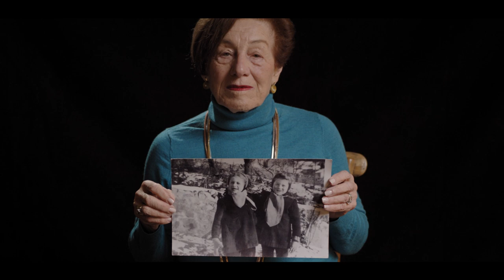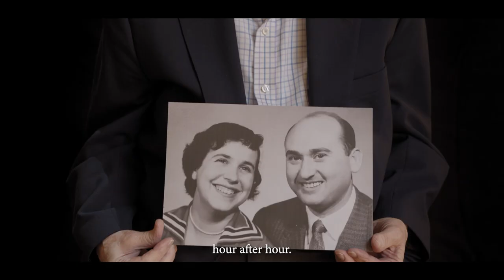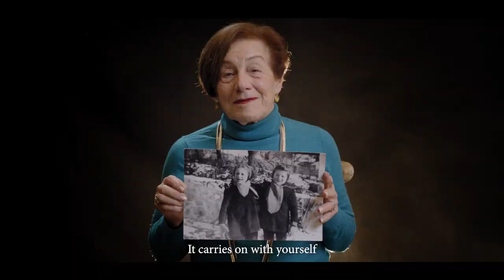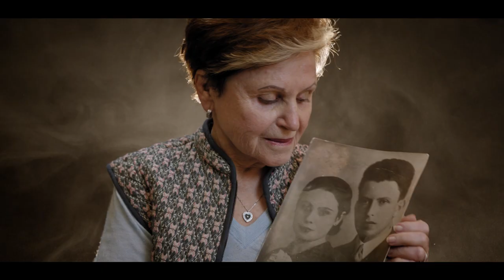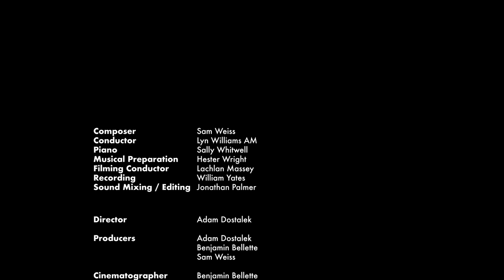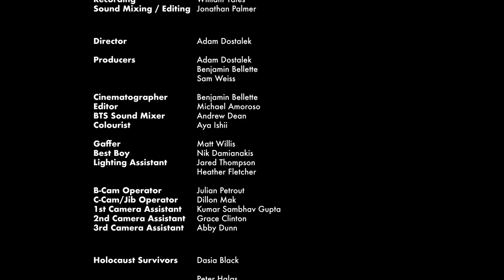Sydney Children's Choir - Deine Mami by Sam Weiss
Composer: Sam Weiss
Text: A poem by Ceci le Merel for her daughter Nelly on the occasion of her seventh birthday.  Written in 1936.

Performed by The Sydney Children's Choir

Conductor: Lyn Williams AM
Piano: Sally Whitwell
Musical preparation: Hester Wright
Filming Conductor: Lachlan Massey

Director: Adam Dostalek
Producer: Sam Weiss
(Camera): Benjamin Bellette

Recording: William Yates
Sound mixing and editing: Jonathan Palmer